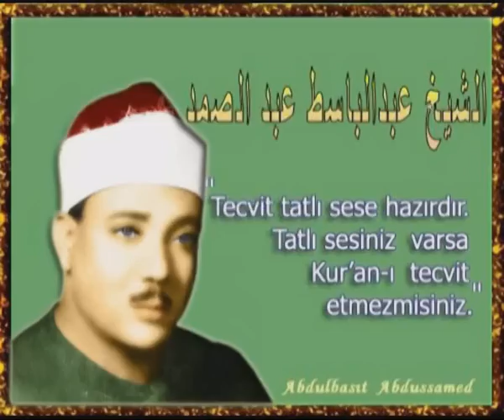Abdulbasit Abdussamed - Kur'an-ı Kerim Ziyafeti 38